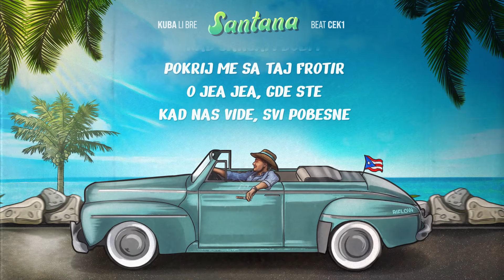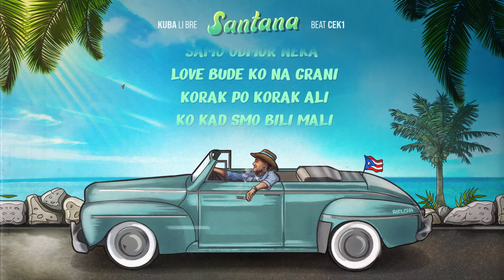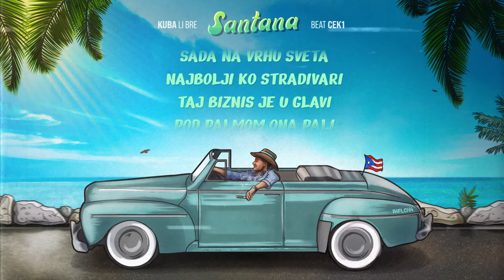Insejn - Santana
Album "Kuba Li Bre":
1. Pikap 🚙
2. Santana 🎸🔥
3. Kuba (Soon)
4. Zabo Brat Moj (Soon)
5. Kolumbijana (Soon)
6. Pijanista (Soon)

Label & Copyright: Riflow Records
Lyrics: Insejn
Vocal: Insejn
Beat: CEK1
Arr: CEK1
Guitar Solo: Aleksandar Vukašinović
Mix & Mastering: Jovan Simonović (Medžikk)
Snimano: Stan Studio

Digital Painting: Jovan Jovanović
Video & Design: Danilo Cvetković

Zabranjeno je skidanje, kačenje ili bilo kakvo korišćenje ovog videa. Sva prava zadržava Riflow Records.